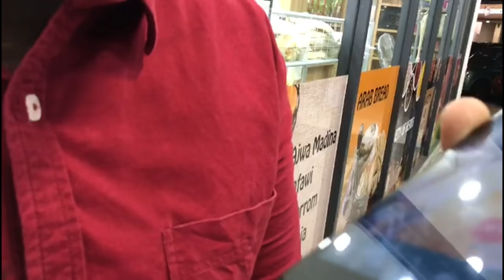PRANK ||SAXAAF KA AARSANAY LAGU GOOBTAY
Walaalkeyga Amir ii gaarsiiya boqolka!